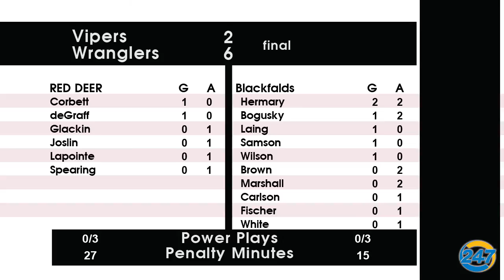Red Deer Vipers vs Blackfalds Wranglers - Feb 25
Down 3 - 0 in the second round to the Blackfalds Wranglers, the Red Deer Vipers were looking to extend their series and give themselves a chance to repeat a little history.  Click to watch the highlights and post game comments